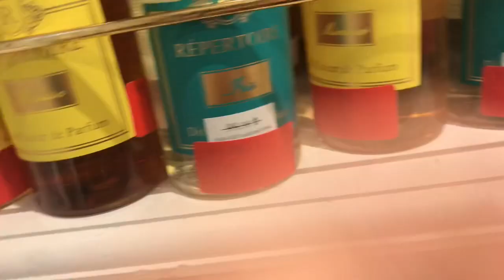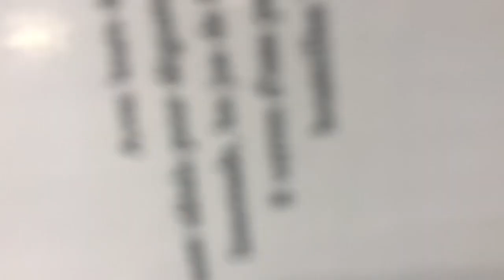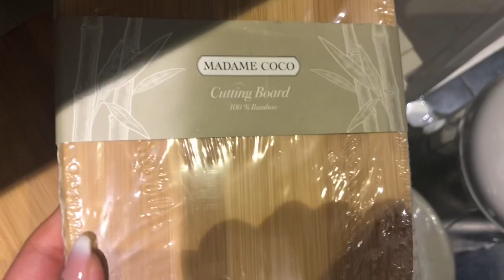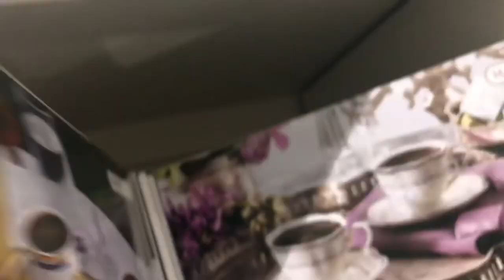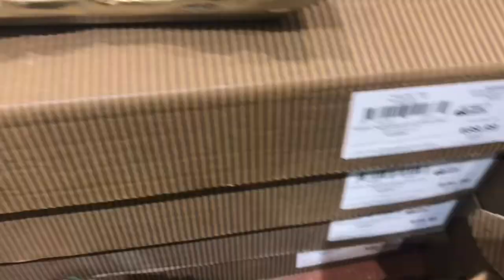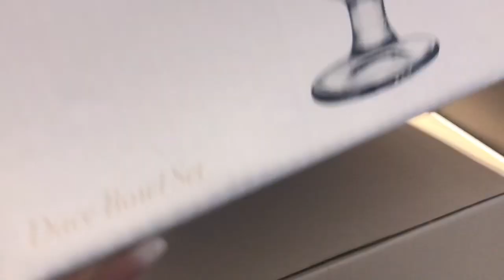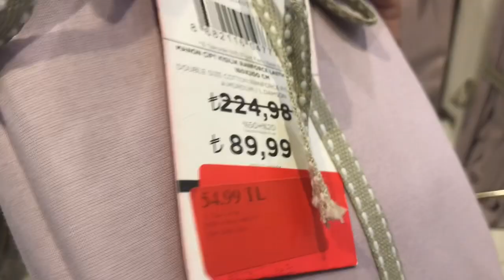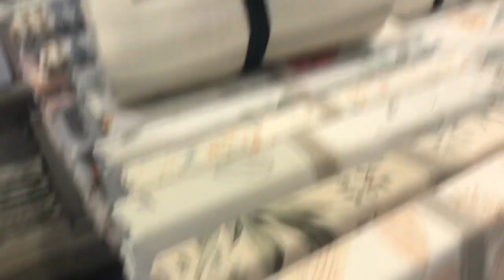MAĞAZA GEZİYORUM || Madame Coco || Alışveriş Turu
Beraber gezelim kanalım da doğal maske tarifleri,cilt bakımı , güzellik bakım ,
saç bakımı,
kilo verme , gençleştirici, kırışık giderici, el bakımı , tırnak bakımı,makyaj,kendin yap , mağaza turu , vlog tarzı videolar paylaşıyorum.
Sizleride aramızda görmekten mutlu olurum🥰

Madame coco
Nevresim
Yatak örtüleri
Pike takımları
Düzenleyiciler
Çiçek saksısı
Saklama kapları
Organizerler
Baharatlık
Ev tekstil
Çeyiz alışverişleri
Çeyiz fikirleri
Çeyizlik

çeyiz,
çeyiz videoları,
çeyiz alışverişi,
çeyiz alışverişim,
çeyiz serme,
çeyiz sermek,
çeyiz yerleştirme,
çeyiz şarkıları,
çeyiz çıkarma,
çeyiz alışverişi 2019,
çeyiz alışverişi yemek takımı,
çeyiz alışveriş küçük ev aletleri,
çeyiz alışverişi mutfağı,
çeyiz bohça,
çeyiz bohçası,
çeyiz dizimi,
çeyiz serme videoları,
çeyiz seti,
çeyiz sandığım,
çeyiz sandığı yaptım,
çeyiz bavulu süsleme,
çeyiz bohçaları,
çeyiz alma şarkıları,
çeyiz alma davul,
çeyiz bestesi,
çeyiz bohçam,
çeyizde olması gerekenler,
çeyizizimde ne var,